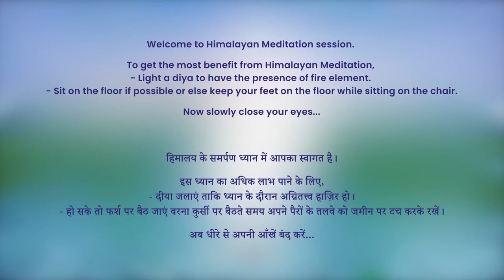7 AM - Collective Meditation with Himalayan Satguru